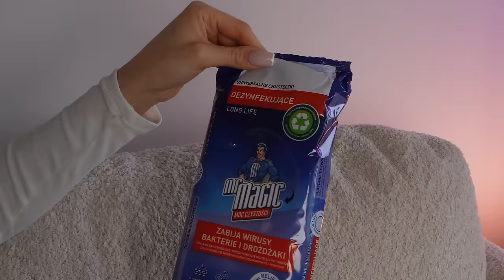10 największych PIELĘGNACYJNYCH GRZECHÓW! TO powoduje trądzik na plecach! 👄🫢 | KOSMETOLOG POLECA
10 największych PIELĘGNACYJNYCH GRZECHÓW! TO powoduje trądzik na plecach! 👄🫢 | KOSMETOLOG POLECA

Trądzik na plecach, pryszcze w okolicach ust, wypryski i zaskórniki oraz podrażnienia skóry - wszystkie te zmiany skórne bardzo często powodowane są przez błędy w pielęgnacji twarzy, które popełniamy nieświadomie! W tym filmie, okiem kosmetologa pokażę Wam moje sposoby na czystą cerę, jak pozbyłam się wyprysków na plecach, co robić aby pozbyć się niedoskonałości i jak zadbać o odpowiednią higienę pielęgnacji twarzy 💕

W TYM FILMIE ZNAJDZIESZ:
00:00 Wstęp
00:10 Dwuetapowe oczyszczanie skóry - jak je wykonać?
1:01 Używanie zbyt małej ilości kremu SPF - ile nakładać kremu z filtrem?
2:13 Nieoczyszczanie ramion i pleców - to powoduje trądzik na plecach!
3:05 Czy trzeba zmywać płyn micelarny z twarzy?
3:56 Czy przed pielęgnacją twarzy trzeba myć ręce?
4:34 Po tym zaczniesz dezynfekować swój telefon!
5:45 Myjesz zęby w złej kolejności!
6:43 Nie nakładanie pielęgnacji na szyję oraz dekolt - to musisz zmienić!
7:26 Jak często powinniśmy wymieniać pościel?
8:25 Czy powinniśmy mieć osobny ręcznik do skóry twarzy?

Jeśli chcesz o coś zapytać lub poradzić, napisz do mnie na 📸 Instagramie: @klatex 🙂